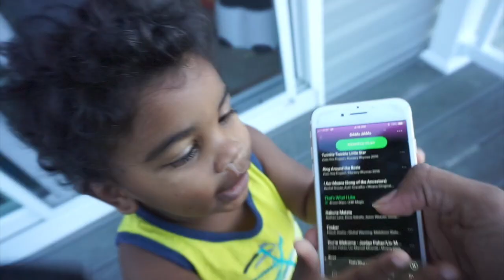Happy Diwali 2017 | He Is Scared